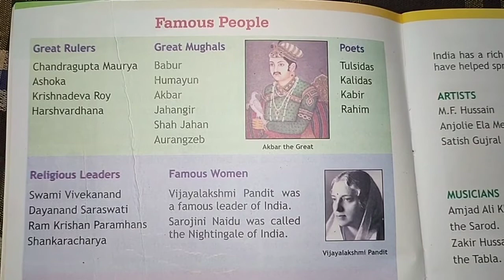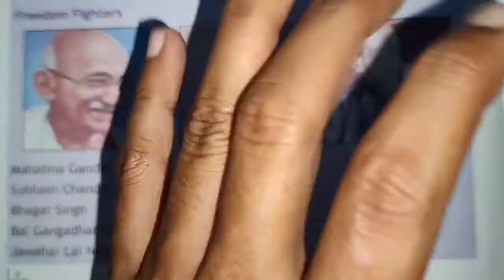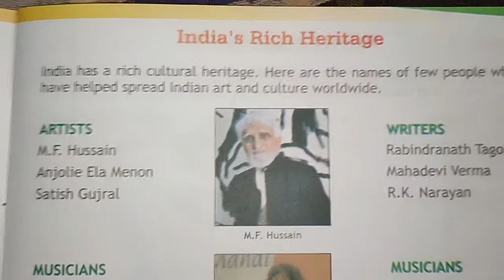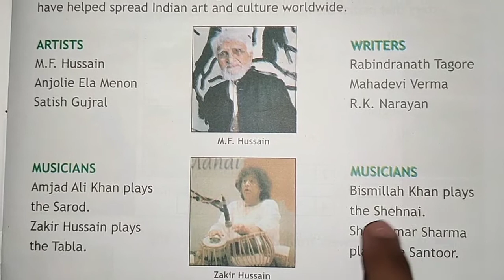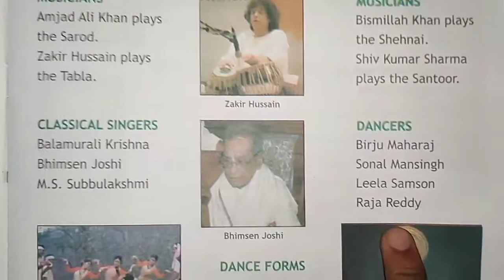G.K. : Tribes (Part -3)